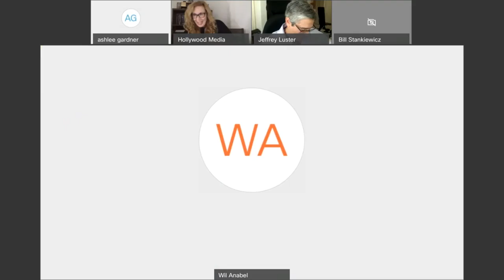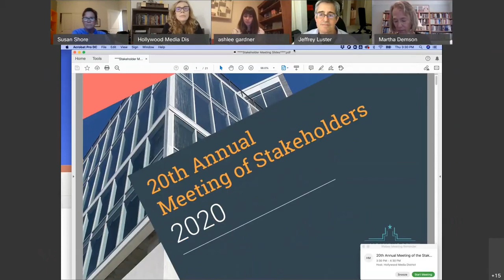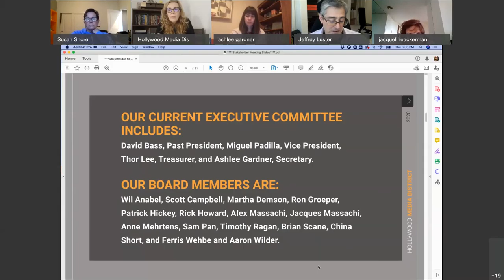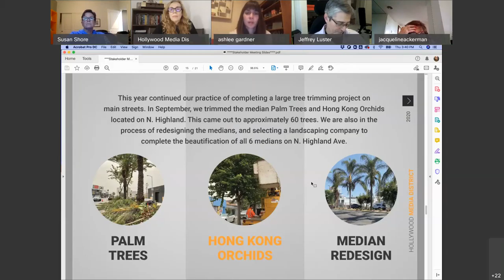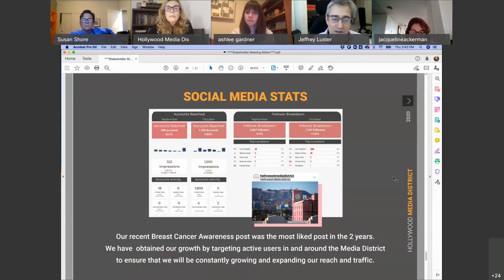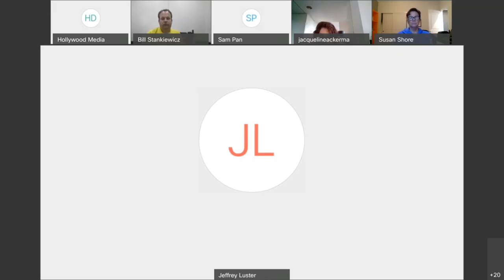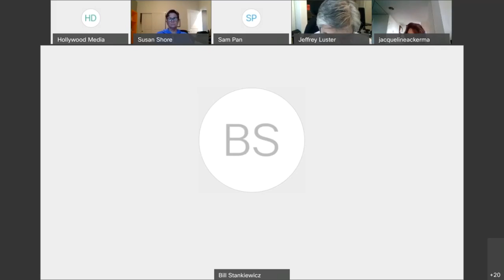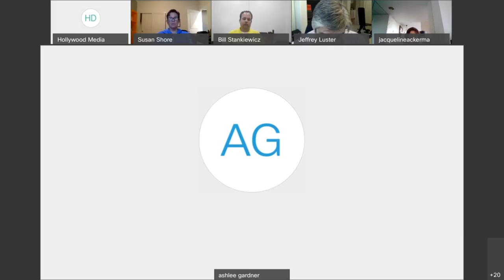2020 10 22 20th Annual Meeting of the Stakeholders 20201022 2147 1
This is video of the October 22, 2020 meeting of the Hollywood Media District Business Improvement District.